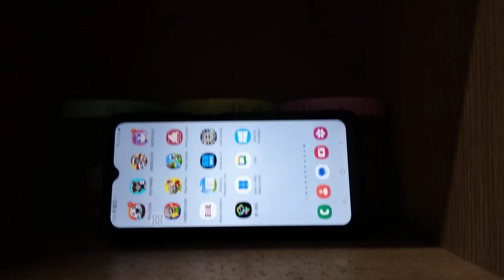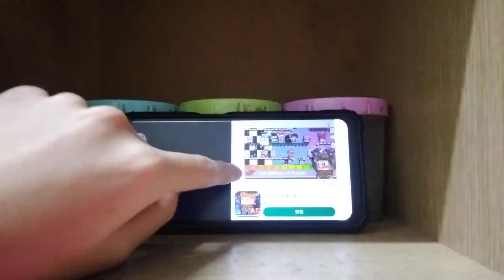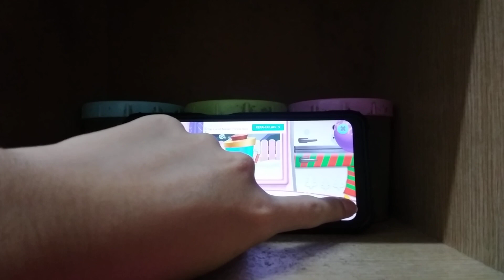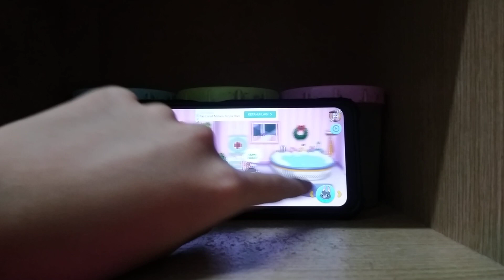My Talking Tom Friends Echo 21859